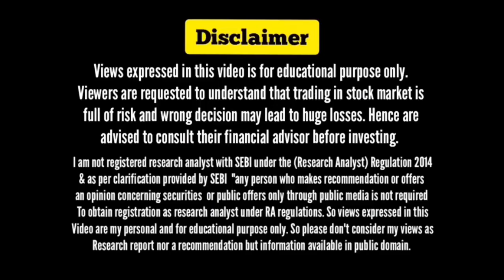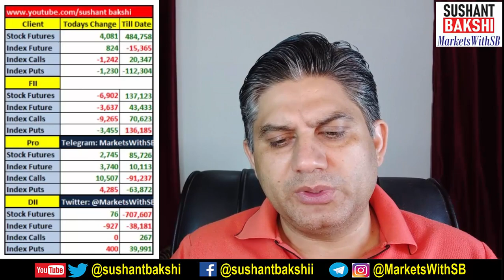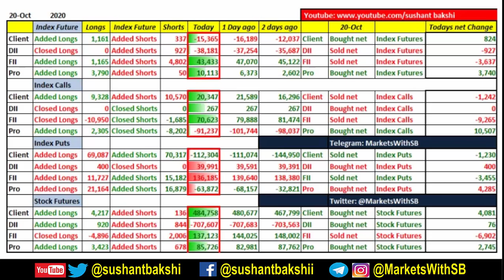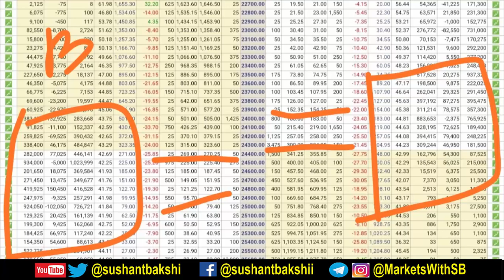Indian Stock Market Analysis with Sushant Bakshi - How Market will behave on October 21, 2020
In this daily stock market update video we will discuss how Indian stock markets might behave on October 21, 2020. Range can be 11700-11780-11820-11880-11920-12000